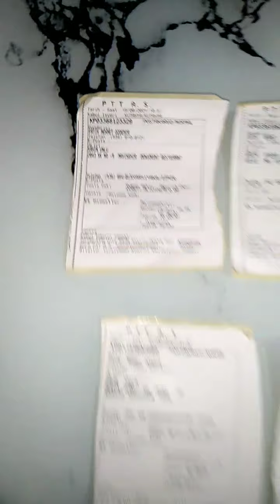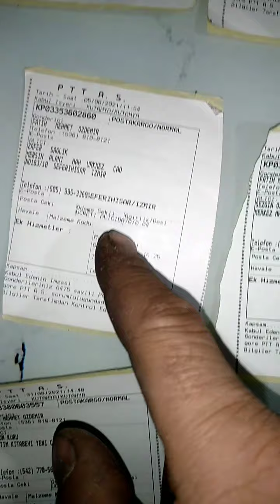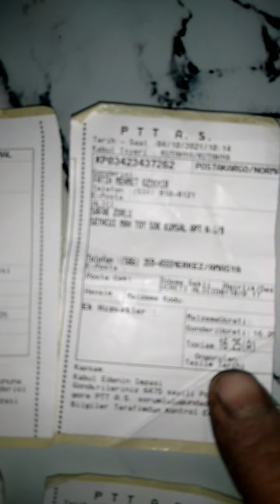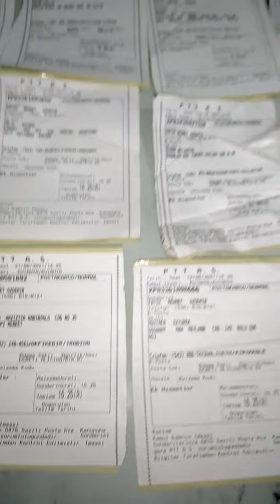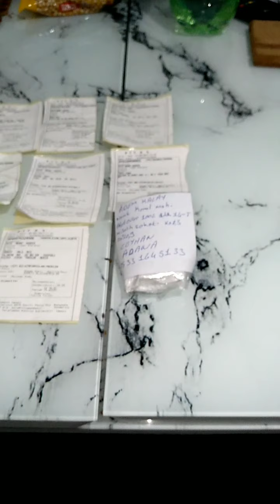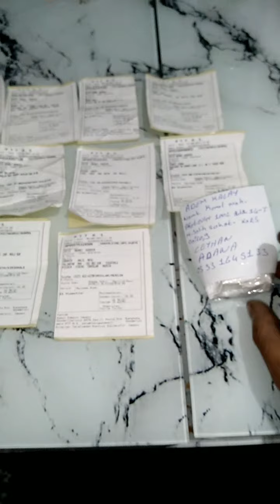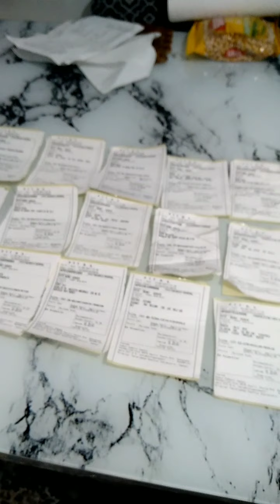MENTEŞE DAYAMALARI ELİMDE KALANLAR VE VİDEO SONUNAKADAR İZLEYİN LÜTFEN. BANA GÜVENMEYENLER İÇİNDİR.